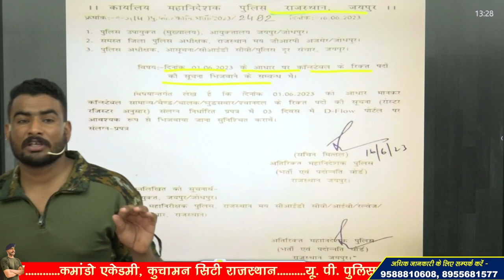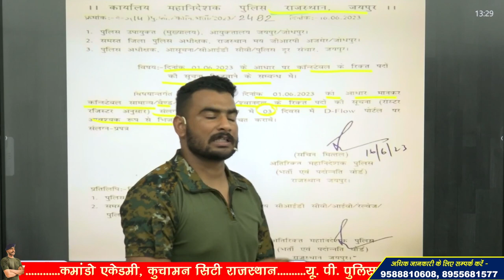rajasthan police new vacancy 2023 ! 9000+ पदों पर जल्दी ही होगी !! सम्पूर्ण जानकारी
3 Month Batch (3 महीने का बैच)

Virat Choudhary
CRPF Commando